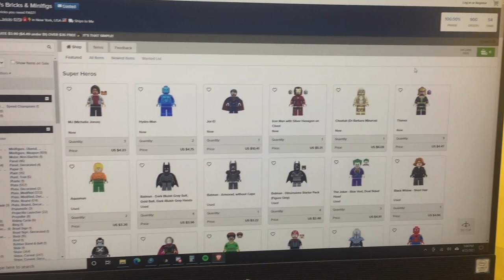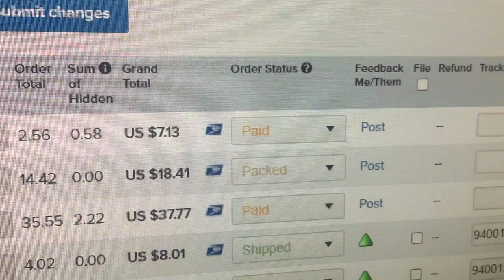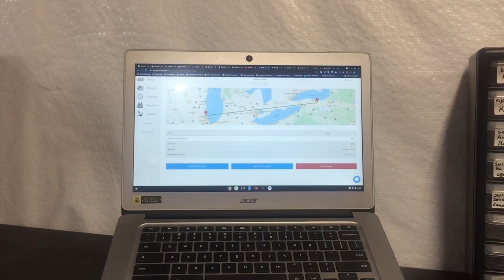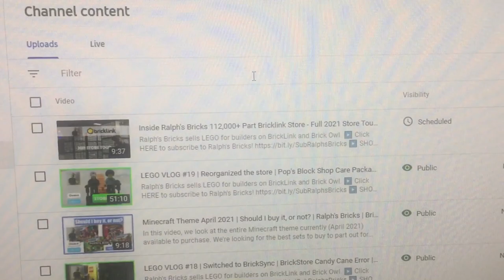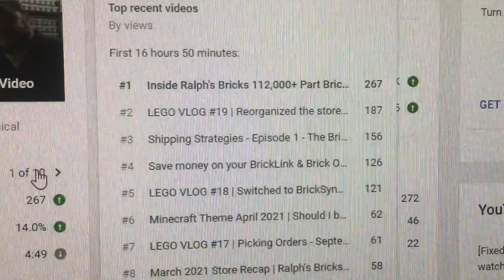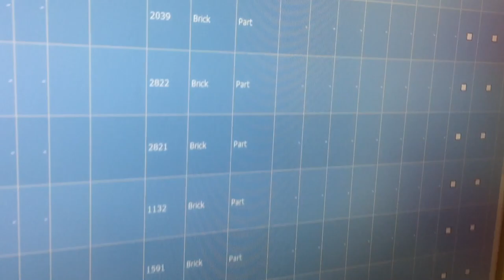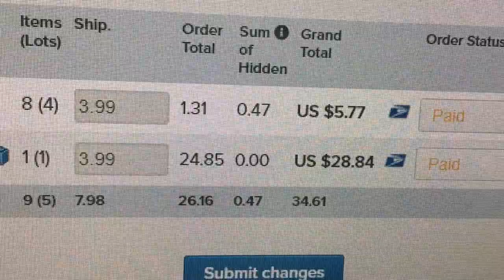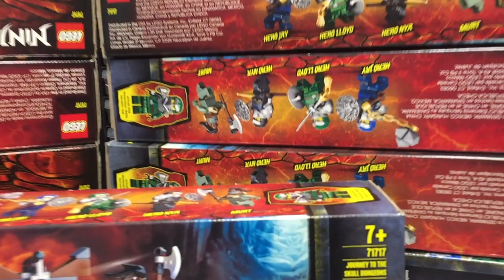LEGO VLOG #20 | Pop's pre-announcement | Researching Pirate Ship | Pulling Orders | Uploading Parts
0:00 Previously on Ralph's Brick LEGO VLOG
0:55 Sunday, April 25, 2021
6:06 Monday, April 26, 2021
14:52 Tuesday, April 27, 2021
21:16 Wednesday, April 28, 2021
25:31 Thursday, April 29, 2021
27:17 Friday, April 30, 2021
34:19 Saturday, May 1, 2021